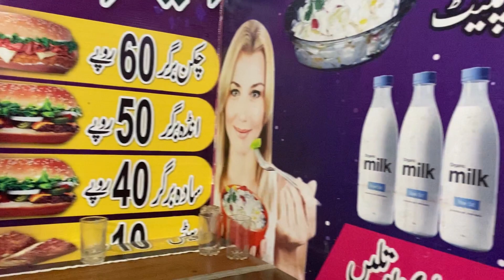Cousin Pre Birthday Surprise|Mere Vlog to bas ese hi hote hain routine waly